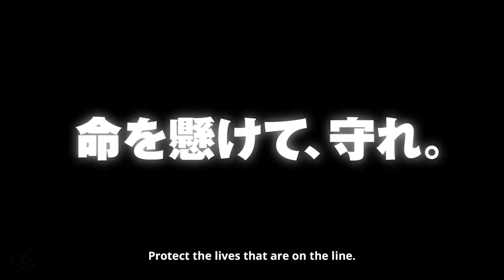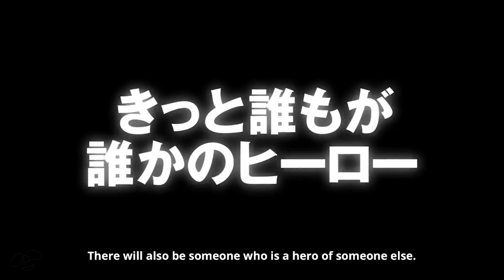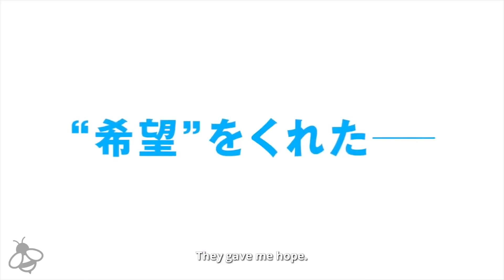OPINION del TRAILER en ESPAÑOL LATINO de My Hero Academia Two Heroes - Al y Lu Animes!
Hola!
Abreme plis! :C

¿Ha Alguien mas le gusto este Trailer en Latino de Boku no Hero Two Heroes?
Aquí hablare un poco del Trailer y dare mi Punto de Vista o.0
Espero llegue a mi país x,D!
para volverlo a ver :3
- Al